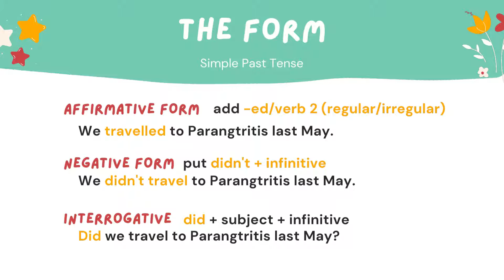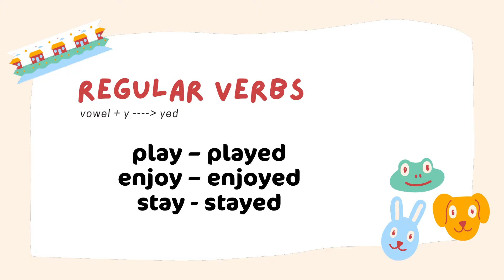cara asyik belajar simple past (regular verbs)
Hello, let's learn about Simple Past especially the use of Regular Verbs.
Hai, disini kalian dapat belajar tentang Regular Verbs dari Simple Past Tense.